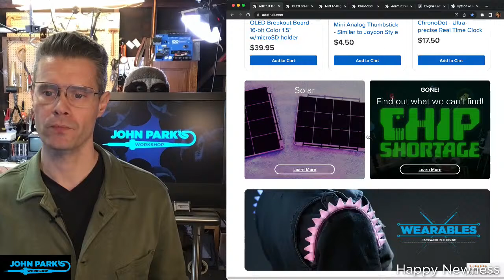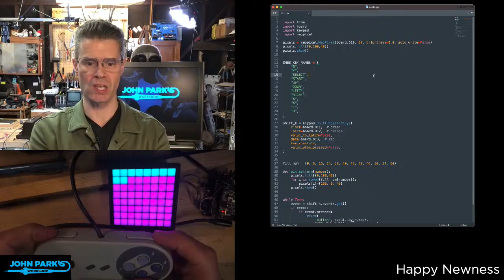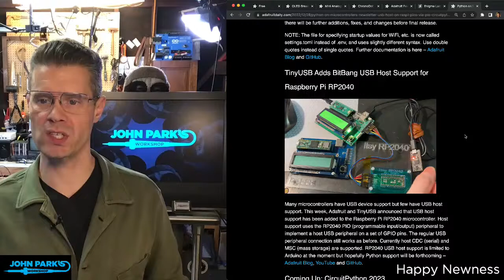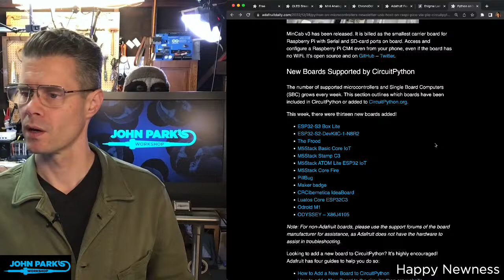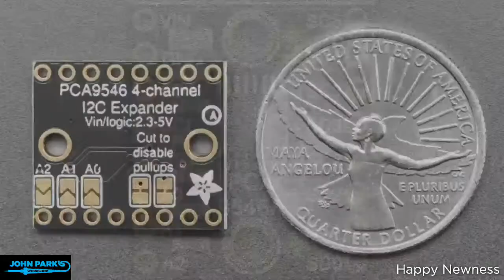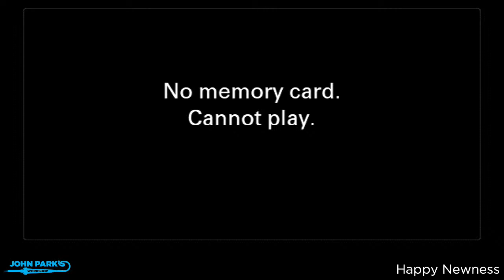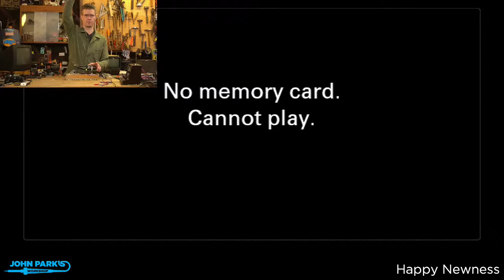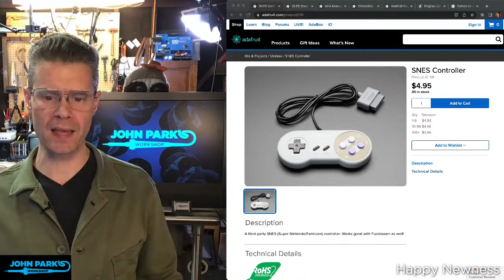JOHN PARK'S WORKSHOP LIVE 12/28/22 @adafruit @johnedgarpark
JOHN PARK'S WORKSHOP LIVE 12/28/22
Last week in the Ask an Engineer time slot

8:50 As seen on show and tell

14:49 Circuitpython parsec

19:30 - circuit python newsletter

26:03 - Adabox update

27:24 - New Products

43:25 JP project update